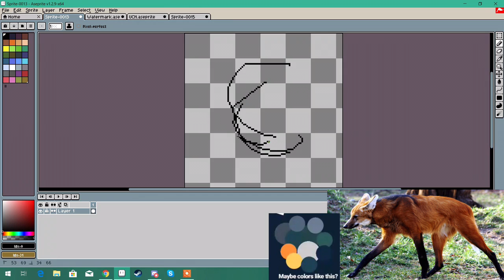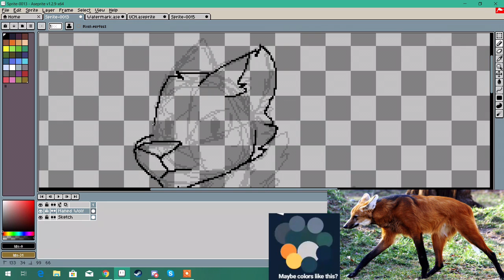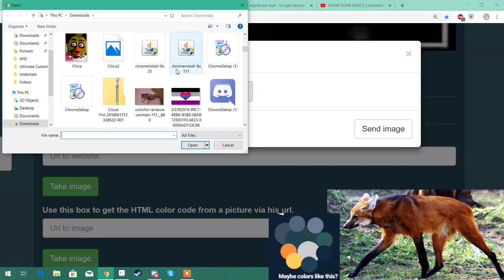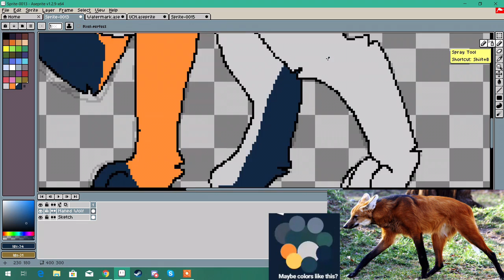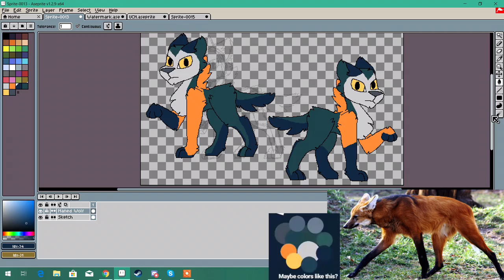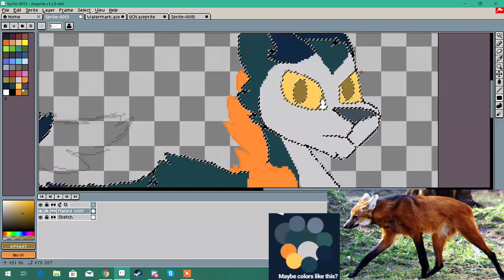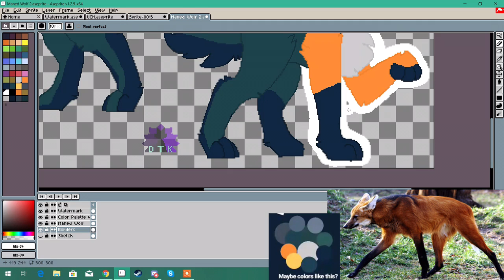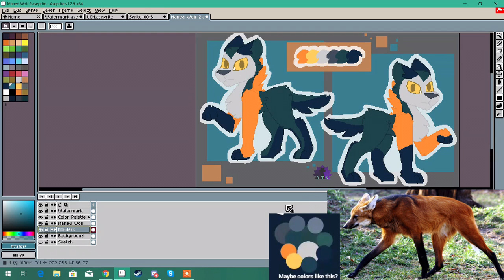Maned Wolf Custom Speedpaint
This was a custom I made for trigger_coyote on Instagram. This piece took about 1 hour and 5 minutes. I'm always open to criticism!
Computer- Dell Insipiron 15, 5000 Series
Drawing Tablet- Turcom Model: TS-6580
Art Program- Aseprite
Screen Recording Software- Icecream Screen Recorder
Editing Softwares- Inshot and Cute CUT